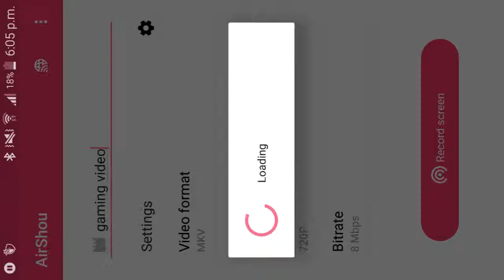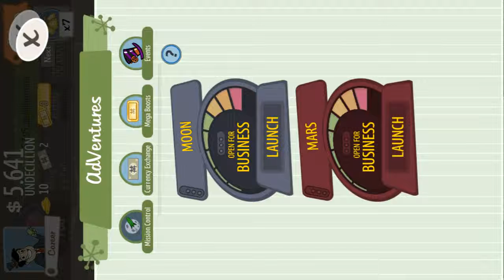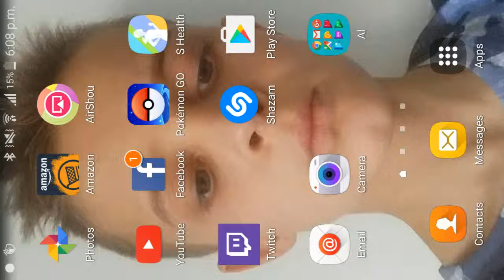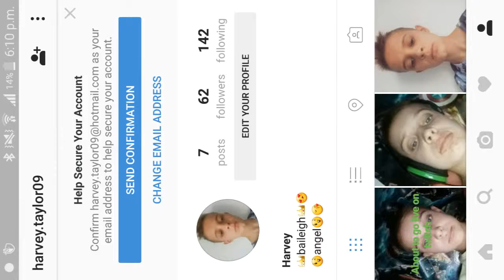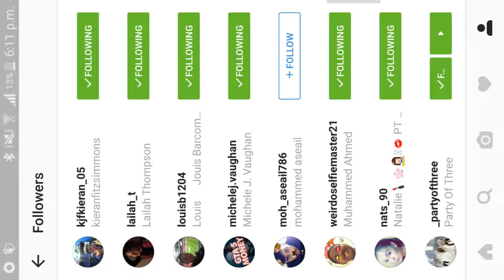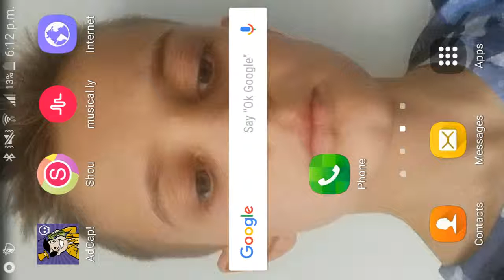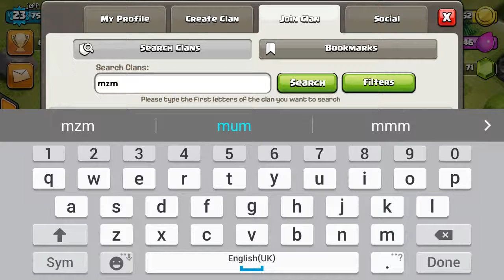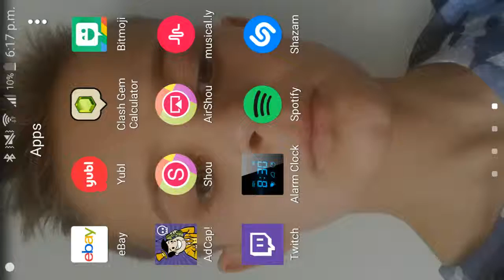Firs gaming video